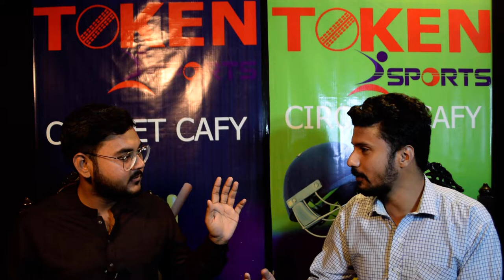indvsengt202022 in ICCT20 Men`s World Cup 10 Novt Live on tokensports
Post-Match Analysis | 10 NOV 2022 | @Tokensport

#!Criket Cafe is a LIVE show that brings you the inside stories of LIVE cricketing events from the team performance of world cup T20 to the insights into the game; from to exclusive views of the iconic cricket stars to lots of LIVE action and match analysis.

It Serves a wholesome daily dose of all the burning issues of the world cup T20 with comments, analysis and lively debates.

Show Format:
The Show is hosted by one of youtube channel biggest icon in cricket at the moment Sabir Hussain along with a panel of cricket experts

The Show is arguably a one-stop-shop for the audience that follows the cricket no less than a religion in Pakistan

Asif Hussain Mehar
Sumair Mufize
Mhotasin Shah
Fawad Abbasi
Hamza Shezad
Sabir Hussain